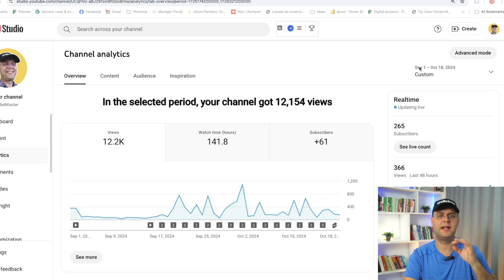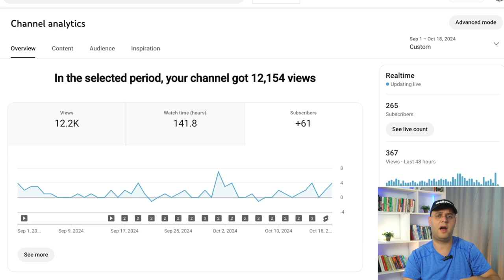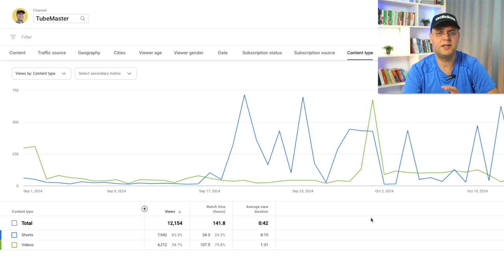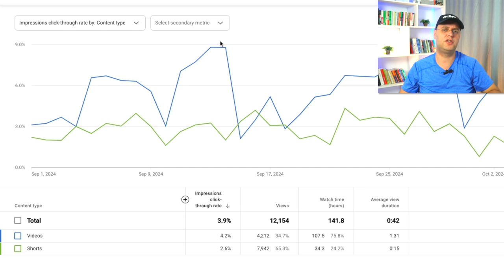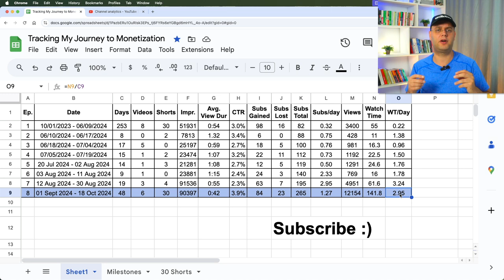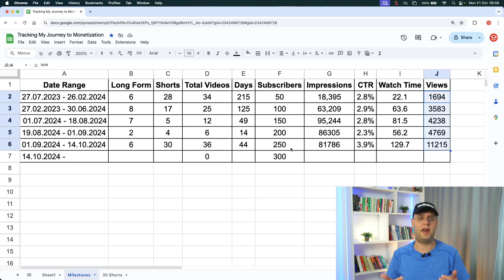Don’t Get Stuck in Analytics—Focus on What Works!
In this video, I'm diving deep into my journey to monetization while balancing parenthood and a full-time job. It’s been 48 days since the last update, and I've got exciting results to share with you!

- **My Results:** Discover how I gained over 12,000 views and 61 new subscribers in just 48 days!
- **Content Strategy:** I created six long-form videos and 30 YouTube Shorts—find out how repurposing content can boost your growth!
- **Analytics Insights:** Learn how to analyze your YouTube stats effectively without getting lost in the numbers.
- **Camera Upgrade:** I recently switched from my iPhone to the Sony ZV-E10 camera. Hear about the learning curve and setup challenges I faced.

💡 **Key Takeaways:**
- Focus on what works for your channel instead of getting bogged down by analytics.
- Understand the importance of content variety and experimentation in your growth strategy.

👇 **Share Your Thoughts!** 👇
Have you tried creating Shorts or repurposing content?